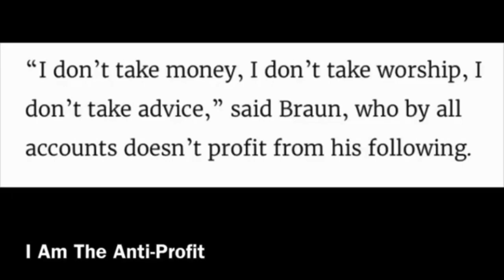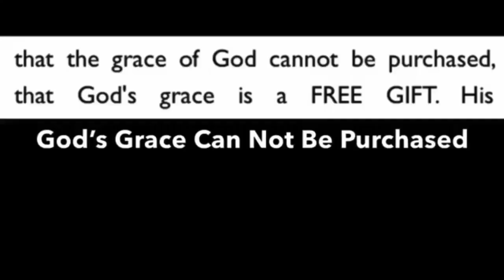Flat Earth Secret Knowledge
Flat Earth Knowledge That Flies Above Your Head.